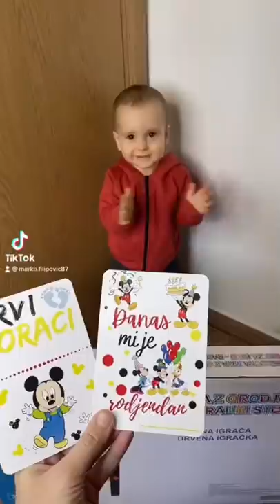Miloš slavi prvi rođendan! 🎂